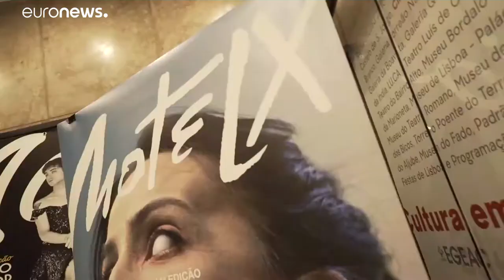Horrorfesztivál Lisszabonban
A téma a rasszizmus és a horror kapcsolata.